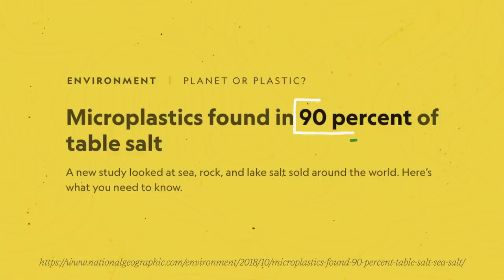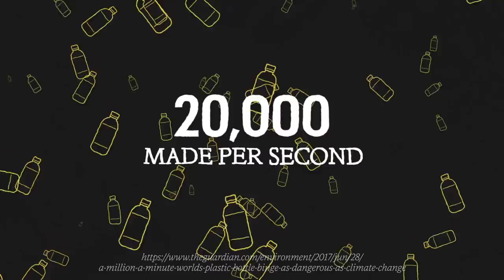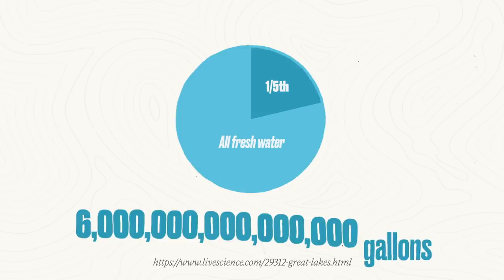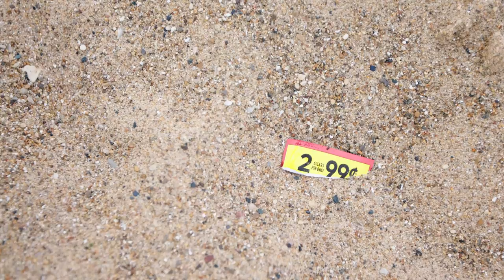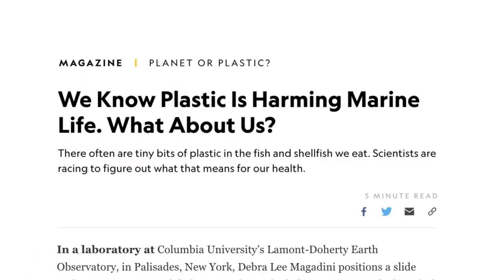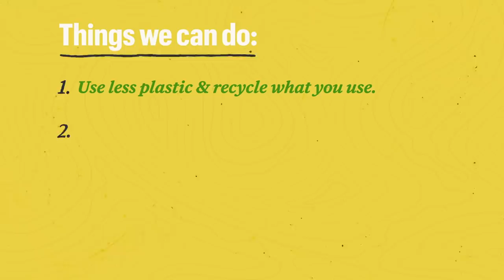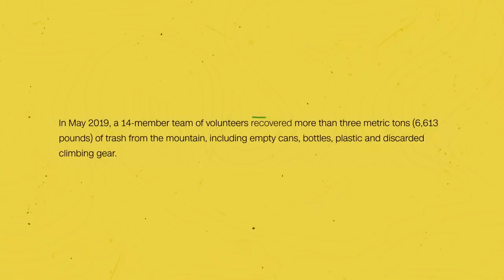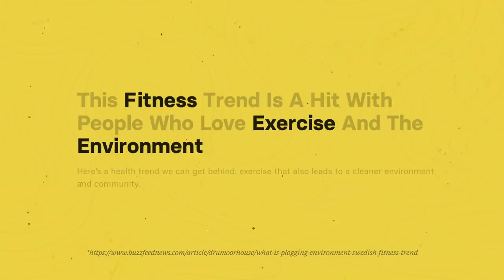REI Presents: In Our Nature - Ep 4 | What do we do about plastics?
Host Erin Sullivan guides us on a journey to understand the complicated issues associated with plastics—challenging us to curb mindless consumption and make positive changes in our own lives.

For more info on the 4 tips to take action,

About the series:
As a co-op, we believe that a life outdoors is a live well lived. We’re dedicated to protecting and advocating for the lands we love, and that starts with understanding the macro issues and trends that impact these outdoor places and the people who recreate in them. The 'In Our Nature' series is created to help us all become more informed and active stewards of the environment. Have a topic you’d like us to explore?